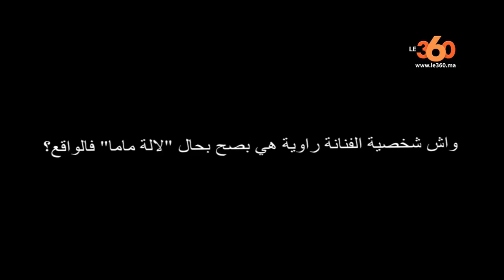نجمة رضاة الوالدة تكشف حقيقة شخصية "لالة ماما" وتتكلم عن الجزء الثالث من "رضاة الوالدة". le360